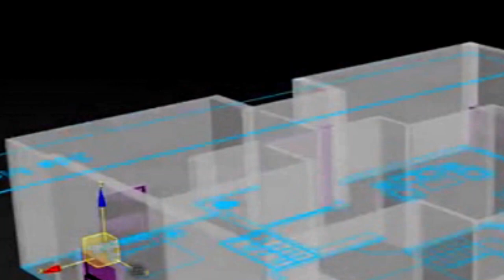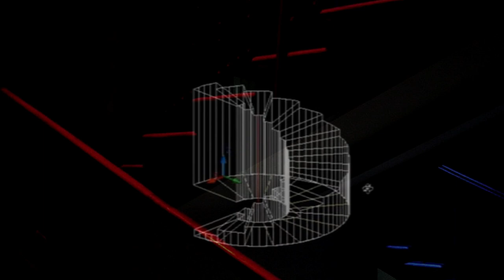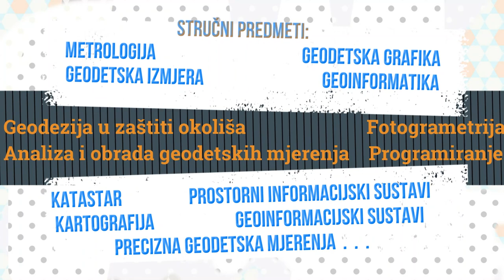Sve što želiš znati o Građevinskoj … i još više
Uskoro završavaš osmi razred i imaš puno pitanja o odabiru srednje škole? Na pravom si mjestu!
Pripremili smo kratki video koji predstavlja sve ono što naša škola jest, što ju čini posebnom i drugačijom od svih drugih škola u Rijeci. Nedostaješ samo ti da bi postala Tvoja škola!
Imamo četiri smjera, četiri različite priče koje vode do tvog budućeg zanimanja.
Posjeti nas, prati na društvenim mrežama i prijavi se na upisima.